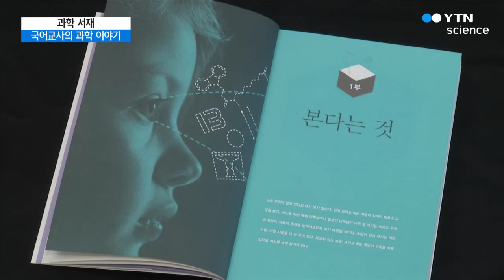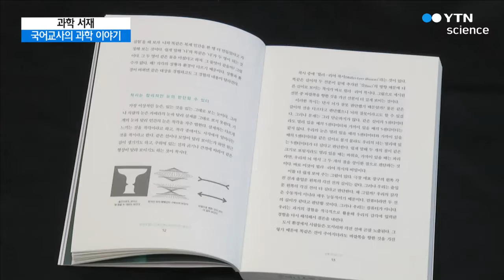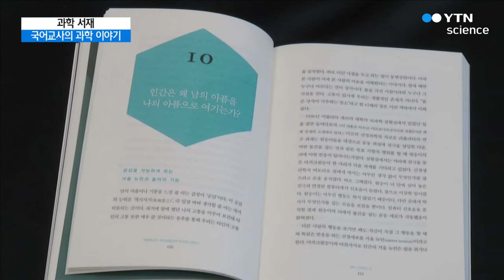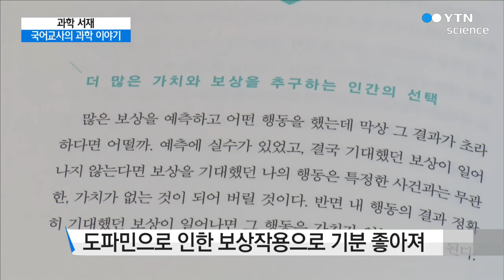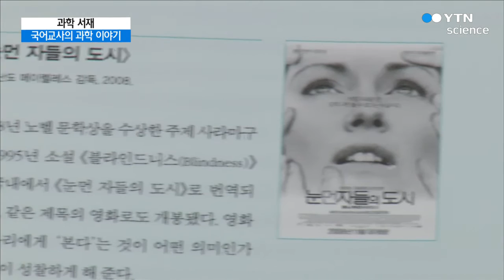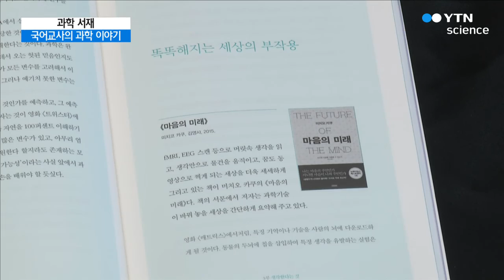[과학 서재] 과학책 읽는 국어 선생님의 사이언스 블로그 / YTN 사이언스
[앵커]
이번에는 과학과 관련된 재미있는 도서를 소개해드리는 '과학 서재' 시간입니다.

문학을 가르치는 국어 선생님이 과학의 눈으로 본 세상은 어떤 모습일까요?

일상의 궁금증을 인문학과 인지과학으로 재해석한 책, '과학책 읽는 국어 선생님의 사이언스 블로그'를 통해 알아보겠습니다.

저자이신 배문고등학교 김보일 선생님 나오셨습니다. 선생님, 안녕하세요?

학교에서 국어 과목을 가르치고 계시지만, 평소에 '과학책'을 많이 읽으셨다고 들었습니다.

'과학'에 관심을 두게 되셨던 계기는 무엇인가요?

[인터뷰]
수능시험 국어에는 문학을 비롯해역사, 정치, 과학, 예술 등 수많은 지문이 나옵니다. 이 모든 것을 가르치려면국어선생은 거의 만능선수가 되어야 하거든요. 물론 과학교사만큼 전문적인 식견을 가져야 할 필요는 없지만 과학 전반에 대한 기초적인 소양은 필요합니다.

과학 공부는 필수라고 할 수 있죠. 과학책이 매력적인 이유는 사물과 현상에 대해 재밌는 사실들을 알려주기 때문인데요. 쉬운 예를 들어보죠. 북극곰은 왜 하얄까요? 아무런 이유 없이 하얀 것이 아니라 하얀 데는 다 이유가 있겠죠. 그 이유를 찾는 것이 과학입니다.

만약 북극곰이 검은색이었다면 북극의 주변이 모두 흰색이기 때문에 포식자의 눈에 잘 띄어서 생존에 불리했겠지요. 그렇다면 왜 펭귄은 배가 하얗고 등은 검을까요. 역시 이유가 있겠죠 펭귄은 배가 희어야 물속의 물고기의 눈에 잘 띠지 않고 펭귄의 등이 검어야 헤엄칠 때 육지의 포식자의 눈에 잘 띄지 않습니다.

북극곰이 하얀색인 이유, 펭귄이 배가 하얗고 등이 검은 이유, 다 사연이 있는 셈이죠. 사물은 왜 그런 모습을 했는지왜 그런 성향을 가졌는지, 그 이유와 해답을 찾아가는 과정은 아주 흥미롭습니다. 이것이 과학책을 읽는 재미죠.

[앵커]
선생님께서 발표하신 이번 책, 제목이 흥미롭습니다. '과학책 읽는 국어 선생님의 사이언스 블로그'인데요. 어떤 내용이 담겨있나요?

[인터뷰]
어떤 면에서 이 책은 과학책을 읽고 재미있게 느낀 점을 적은 과학책 독후감 모음집이라고 할 수 있습니다. 과학책을 읽으면서 재미있는 부분에 밑줄을 긋고, 그 부분에 대해서 나름대로 생각한 것을 덧붙여 모아 놓은 책이라고 할 수 있습니다.

저의 전작이 '과학으로 세상 읽기'라는 책인데요 이 책이 진화론과 생태학을 주로 담고 있다면 이...